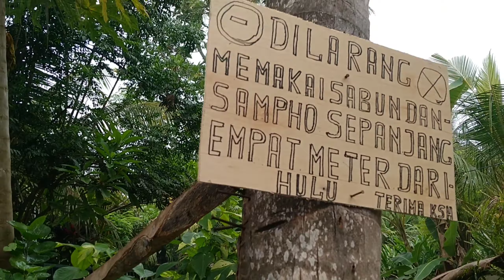Segernya mandi di Tirta Ujung Water Spring Karangasem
Tirta Ujung Water Spring merupakan pemandian air yang yang jernih dan asri dengan nuansa alam yang masih alami. Air sungai ini berasal dari sumber mata air dari dalam tanah.

Lokasi pemandian ini berada di sebuah pedesaan yang terletak di Jln. Karangasem - Seraya, Kec. Karangasem, Kab. Karangasem - Bali. Tiket masuk kesini sangat terjangkau sekali hanya Rp. 5.000 per orang.

Yuukkk tonton sampai habis untuk ikut merasakan kesegaran airnya.